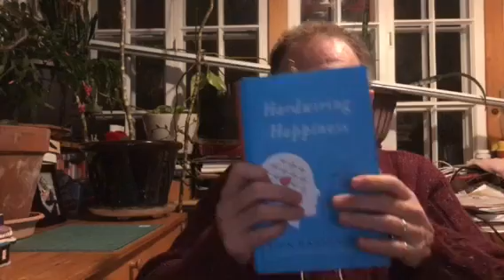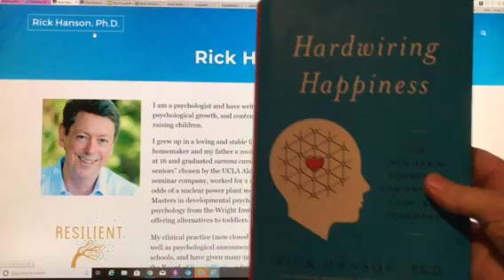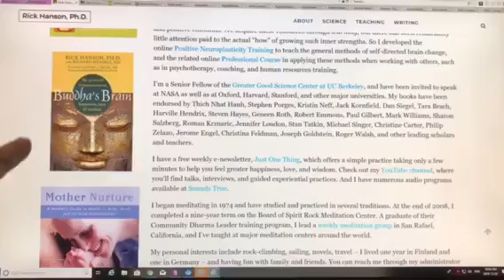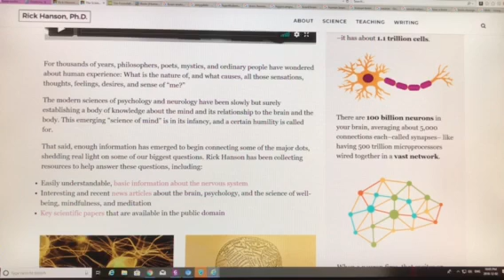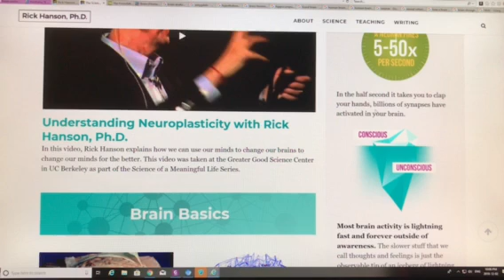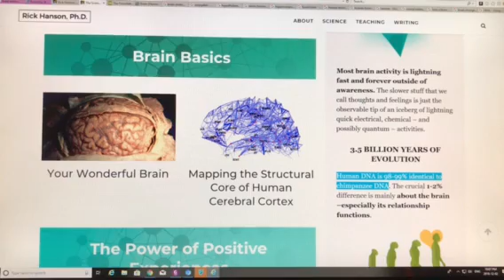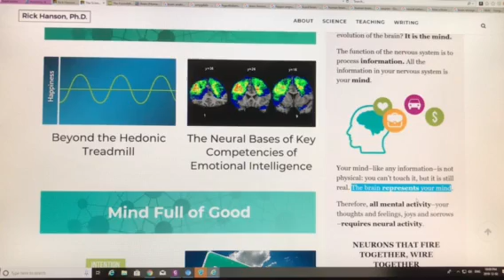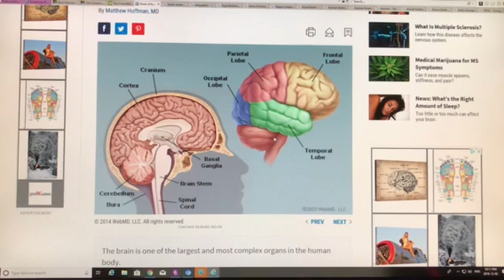HEAL’ing Your Despairing Climate Change Brain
Cutting edge brain science clearly demonstrates that our Mind can Change Our Brains Physically, which then changes our minds in a cyclic pattern. Clearly, we can use these HEAL techniques to improve our ability to deal emotionally and psychologically with the horrors coming at us, fast and furious, from abruptly changing climate system science. As developed by neuroscientist Rick Hanson, the “Taking in the Good” technique to rewire your brains neural network is the following:
H - Have a positive experience.
E - Enrich the experience in your thoughts.
A - Absorb the experience in your mind.
L - Link the +ve with a negative experience.